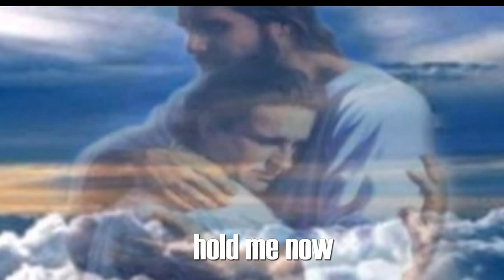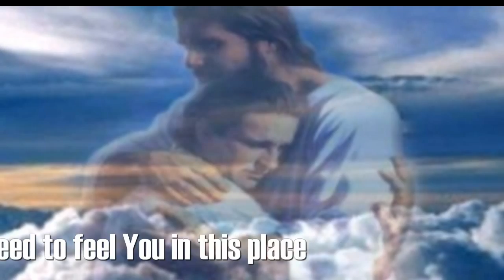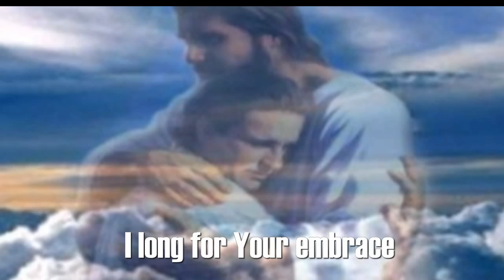Jesus Hold me Now with lyrics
Jesus Hold me Now by Casting Crowns is my latest upload.